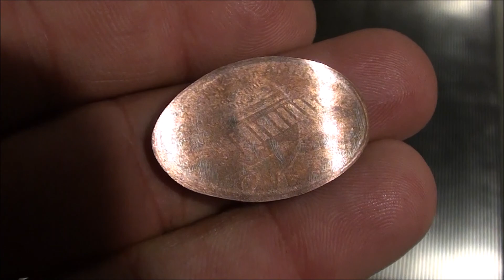M&M's WORLD Las Vegas Collectible Penny Machine #2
Good times in Las Vegas...more videos to come :)

THANKS :)